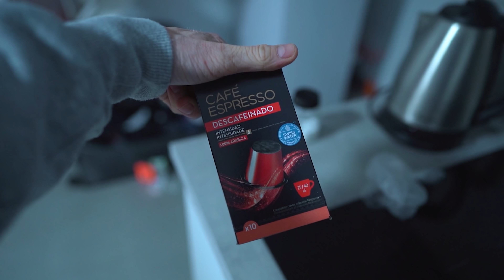MISTROVSTVÍ SVĚTA 2020 - Cesta, finále, umístění a moje reakce na něj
Aleš Lamka a MISTROVSTVÍ SVĚTA 2020 - Vlog z celého průběhu. Cesta, hotel, jídla, přesuny, pózing moje forma, finálová vyvolávání. Moje umístění a můj názor na něj.